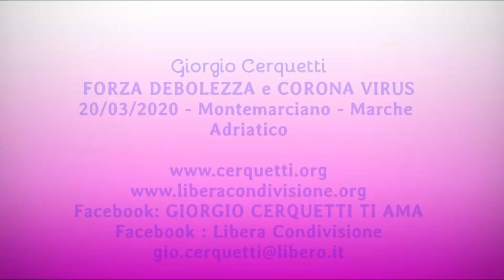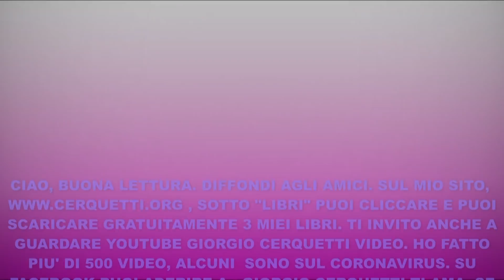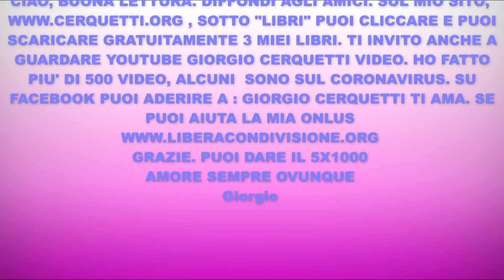Giorgio Cerquetti - FORZA, DEBOLEZZA e CORONA VIRUS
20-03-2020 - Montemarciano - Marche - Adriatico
FORZA  DEBOLEZZA e CORONA VIRUS

CIAO, BUONA LETTURA.
SUL MIO SITO, , SOTTO "LIBRI" PUOI CLICCARE E PUOI SCARICARE GRATUITAMENTE 3 MIEI LIBRI.
TI INVITO ANCHE A GUARDARE YOUTUBE GIORGIO CERQUETTI VIDEO.
HO FATTO PIU' DI 500 VIDEO, ALCUNI  SONO SUL CORONAVIRUS.
GRAZIE.
Giorgio